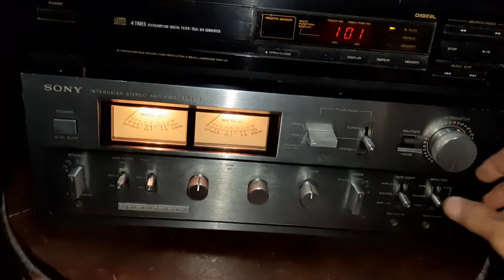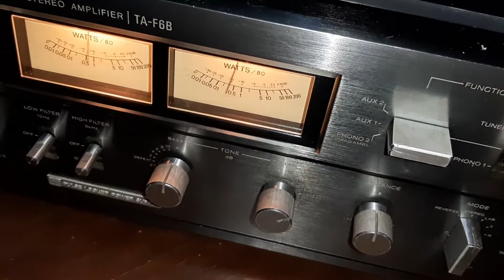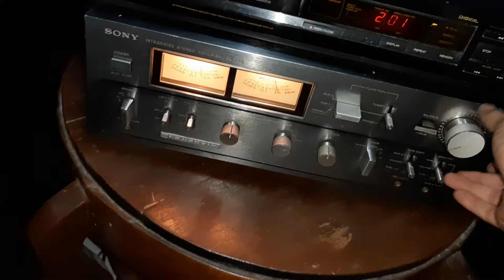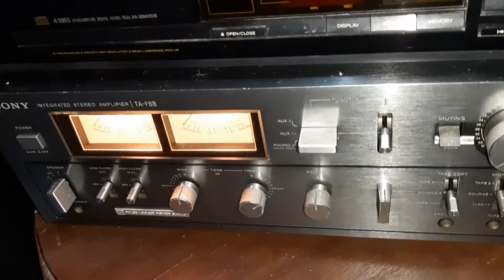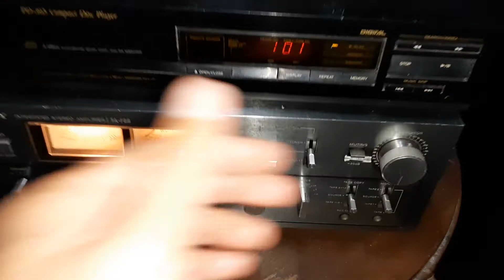Test Amplifier SONY TA F6B + Speaker SONY ULM SS 7330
Test Amplifier SONY TA F6B circa 1978 + Speaker SONY ULM SS 7330 circa 1974